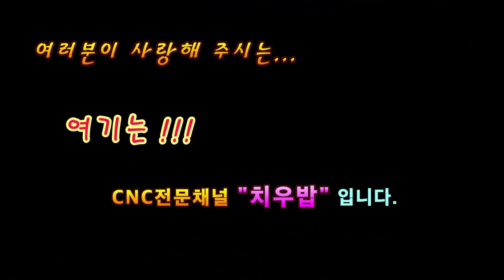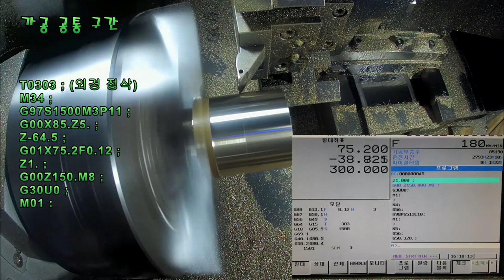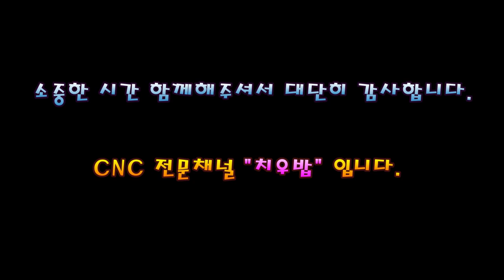서브프로그램 활용하기 [쌩초보를 위한 CNC터닝/턴밀]